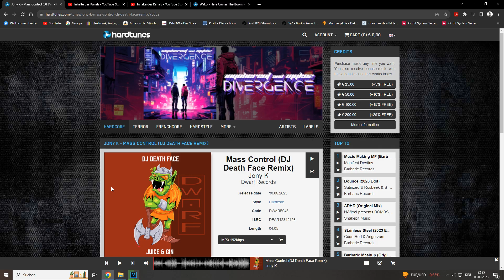Jony K - Mass Control (DJ Death Face Remix)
Label:
Dwarf Records

Release Date:
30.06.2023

Style:
Hardcore

Code:
DWARF048

ISRC:
DEAR42345198